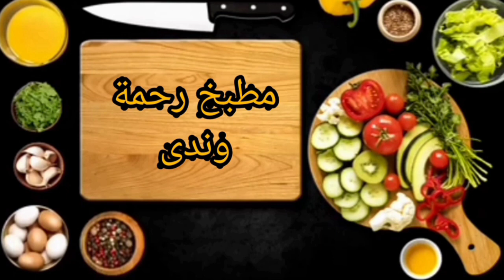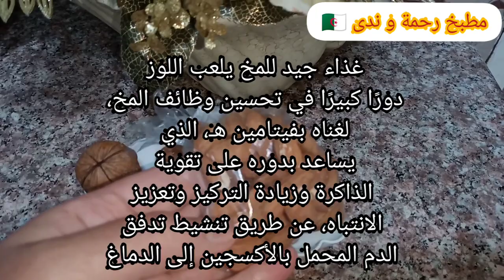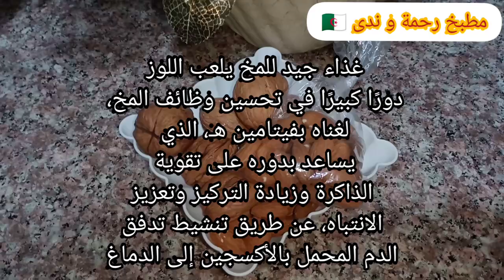الحفظ بسهولة فوائد المكسرات لتقوية الذاكرة وزيادة التركيز وتعزيز الانتباه وتنشيط المخ وقت#اختبارات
تقوية الذاكرة وزيادة التركيز وتعزيز الانتباه، عن طريق تناول المكسرات

علاج ضعف الذاكرة والنسيان | كثرة النسيان والشرود | وسائل تحسين الاستيعاب والذاكرة | أسباب النسيان من الناحية النفسية | فقدان الذاكرة | النسيان الرجوعي | النسيان التقدمي | النسيان الشامل | النسيان العابر- النسيان الشامل العابر - النسيان الثابت - النسيان المتزايد - النسيان المتسبب - النسيان المفتعل- النسيان التفارقي- أسباب النسيان من الناحية الطبية -
فقدان الذاكرة (بالإنجليزية: Amnesia) هو عدم تذكر المعلومات والمهارات والخبرات التي مر بها الفرد, والنسيان ظاهره طبيعية تحدث لجميع البشر ولكنه قد يكون مرضيا عند الإصابة ببعض الأمراض مثل ألزهايمر أو عقب إصابة دماغية أو صدمة أنفعالية.
ما المقصود بالذاكرة .. وما هي قدرة الإنسان على الذاكرة .
10 معلومات كل ثانية لمدة 100 سنة لن بشغل ذلك نصف ذاكرة الإنسان | | معوقات الحفظ | التشتت | الضوضاء | المهارات الادراكية للأطفال تتضرر جدا بالضوضاء | إعتياد التشتت | الرائحة الكريهة | روائح تفيد الذاكرة مثل الزهور | القرفة | اللون الأصفر| الرجيم السريع يؤثر على الذاكرة | التوتر | العصبية | كبد المشاعر الحزينة | التنفس الخاطئ | طرق الحفظ | الأنماض التمثيلية للناس | طرق لتقوية الذاكرة - ذاكرة (بيولوجيا) - الذاكرة هي الركيزة الأساسية للعقل- النسيان المؤقت -
الذاكرة هي إحدى قدرات الدماغ التي تُمكِّنه من تخزين المعلومات واسترجاعها. وتدرس الذاكرة في حقول علم النفس الإدراكي وعلم الأعصاب
اطعمة تقوي الذاكرة- طبيب المخ والأعصاب - لاكتئاب أو اضطرابات الغدة الدرقية أو حالات النقص الغذائي .نتائج تجارب النسيان\زيادة التركيز وتسريع الحفظ وعدم النسيان للصغاروالكبار قبل الامتحانات/بمناسبة فترة الامتحانات الوصفة المعجزة لتقوية الذاكرة وزيادة التركيز وسرعة الحفظ ذاكرة كبيرة وحديدية/هذا هو علاج النسيان المشروب المعجزة لتقوية الذاكرة و زيادة التركيز و سرعة الحفظ وعلاج السهو/هذا هو علاج النسيان كان يفعله النبي كل صباح/بالفيديو معلومات خطيرة عن الذاكرة "  .الذكاء الخارق: شاهد! طعام سيجعلك أذكى الأذكياء, كيف تصبح أكثر ذكاءًا التذكر والذاكرة " وطرق علاج النسيان